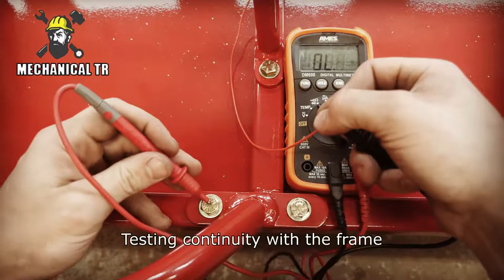Mini Race Car Restoration 2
impossible restoration youtube
restoration old things videos
restoration videos
fixing old things
restoration youtube channels